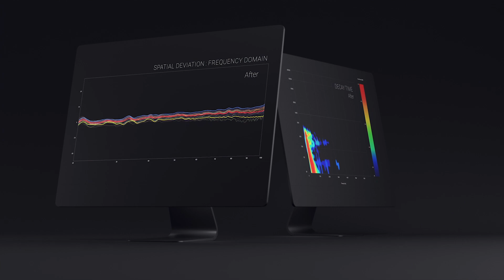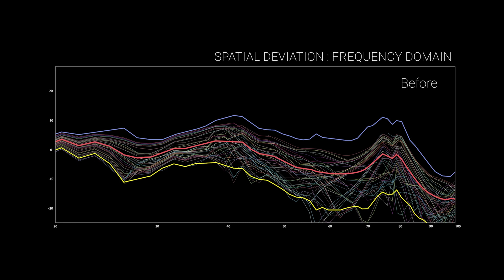Trinnov Audio CEDIA 2023 Presentation Video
A massive thank you to all our partners and to all that attended our exclusive live demo of WaveForming @CEDIAHQ Expo 2023.

Trinnov will present its revolutionary WaveForming Technology for the first time at CEDIA 2023 in Denver.